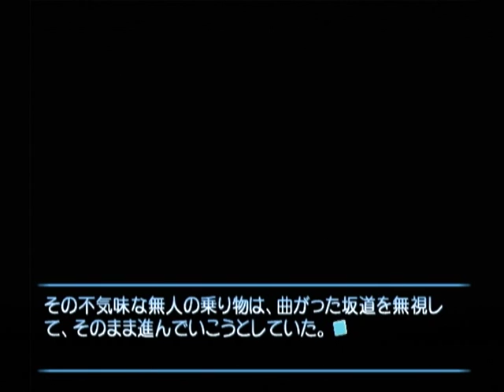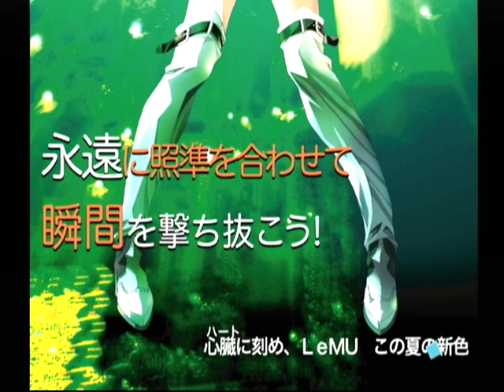【DC】想い出にかわる君 初見プレイ Part１１５ 音緒編 ～深歩のとこ、早く行ってあげて・・・ 【スタートオンゲームズ】【スタゲー】【JAPAGE】